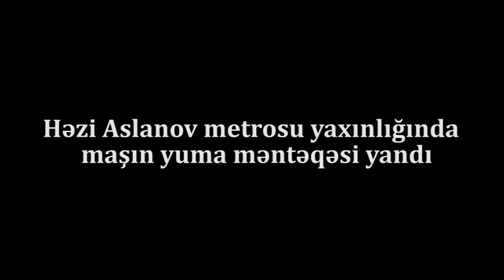TƏCİLİ:Bakıda dəhşətli yanğın, hər şey külə döndü